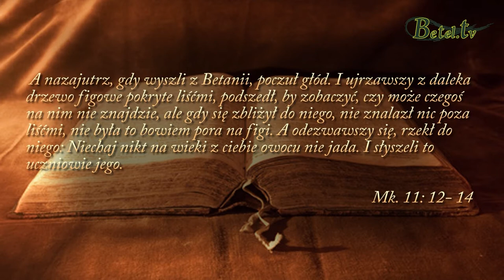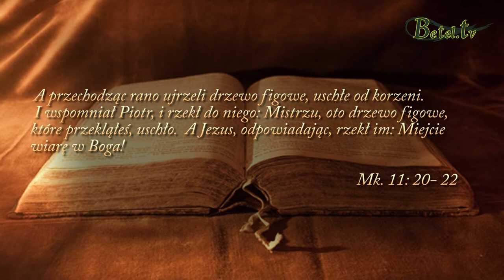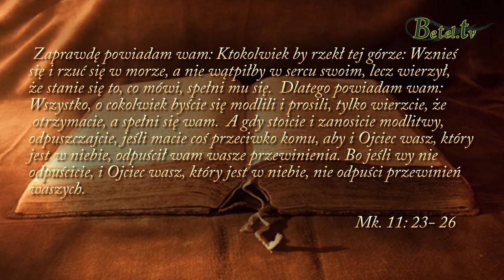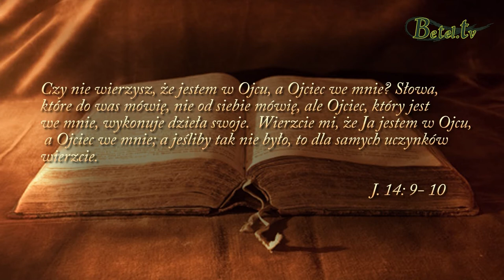09.04.2017- Moc wiary- Janusz Cieślar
Każdy z nas otrzymał dar wiary. Biblia mówi, że jest ona pewnością tego, czego się spodziewamy, przeświadczeniem o tym, czego nie widzimy (zob. Hebr. 11;1). Módlmy się zatem wyznając, że Pan już uczynił to, o co się modlimy. Zanurzmy się w wierze, gdyż tam, gdzie koniec naszych możliwości, tam zaczyna się działanie Ducha Świętego.